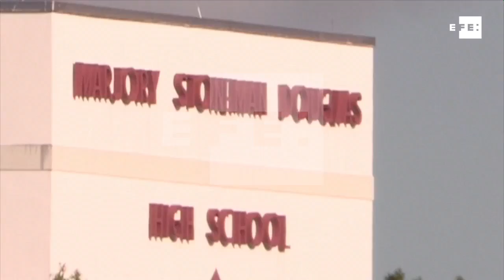Autor de massacre de Parkland quer destinar dinheiro de herança à caridade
Miami, 11 abr (EFE).- A advogada de Nikolas Cruz, autor confesso do massacre em um colégio de Parkland (Flórida) no último dia 14 de fevereiro, afirmou nesta quarta-feira em uma audiência que seu cliente renunciará à herança de sua mãe e destinará o dinheiro a uma organização escolhida por familiares das vítimas do tiroteio.

Cruz "não quer beneficiar-se dos fundos" da apólice de seguro de vida que lhe corresponde pela morte de sua mãe em novembro do ano passado, declarou Melissa McNeill.

IMAGENS DE ARQUIVO EFE